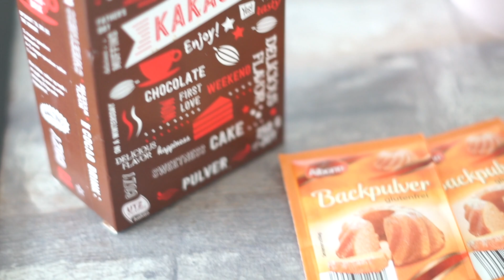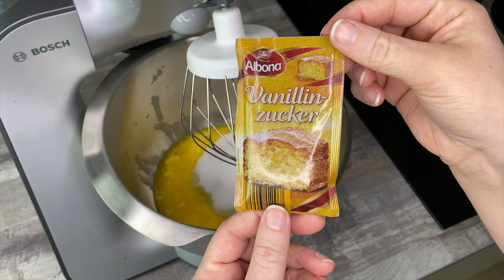MinaBackt - Mamorkuchen vegan - schnell & einfach - MinaMachts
Heute gibts ein ganz schnelles und einfaches Kuchenrezept!
Wir werden heute einen veganen Mamorkuchen backen, denn der Mamorkuchen ist sehr beliebt und schmeckt groß und klein & in der veganen Variante noch viel besser.
Ich wünsche Euch ganz viel Spaß beim Nachbacken :)

Die Zutaten:
200 ml Pflanzenmilch ( Ich hab ungesüßte Mandelmilch genommen)
100 g weiche vegane Butter
180 g Zucker
250 g Mehl ( Ich hab Dinkelmehl genommen )
2 EL Backkakao
1 Päckchen Vanillezucker
1,5 Päckchen Backpulver

Wenn ihr Videowünsche oder Vorschläge habt, schreibt sie mir gerne in die Kommentare!

Eure Mina ♡

☟Ihr findet mich übrigens auch auf diesen Plattformen:☟

Ich nutze für meine Videos:
➡️Finalcut